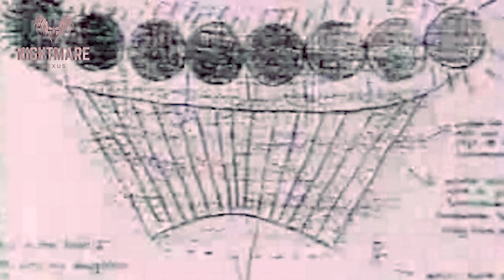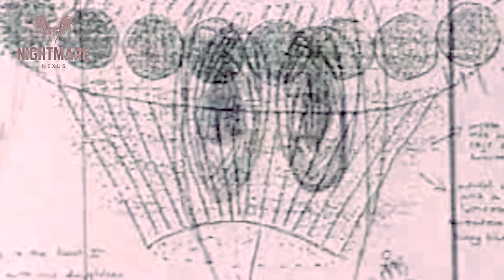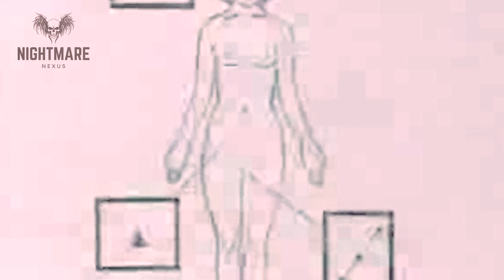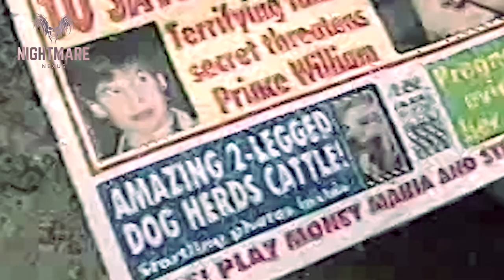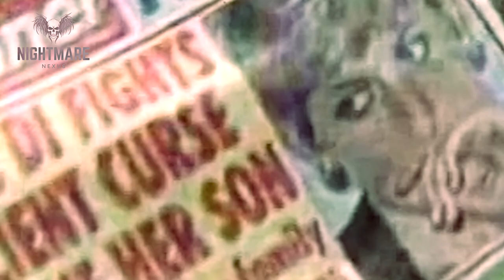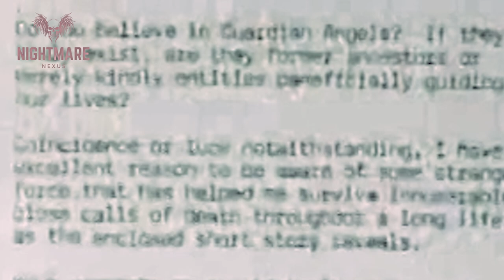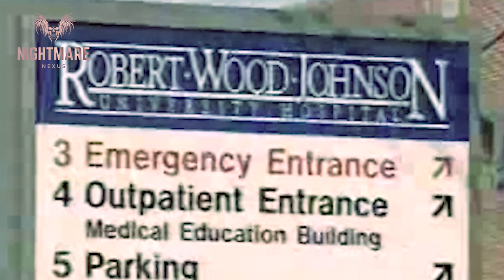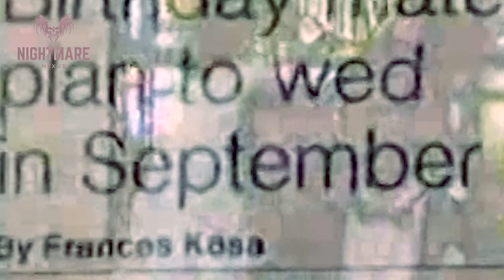Extraordinarily Terrifying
This video is a remix of an obscure show titled, “The Extraordinary.” New footage has been added to improve the viewing, including monstrous creatures, UFOs, and much more.